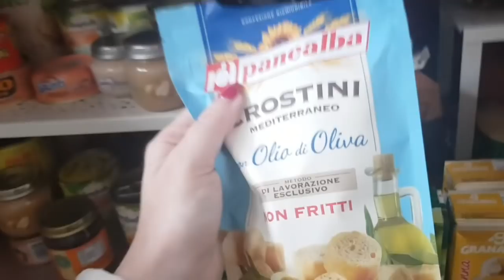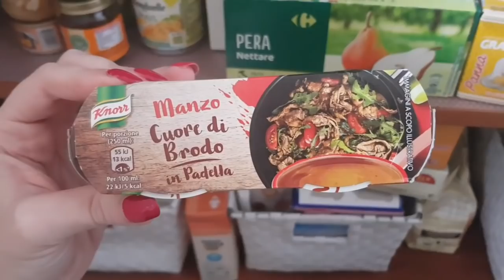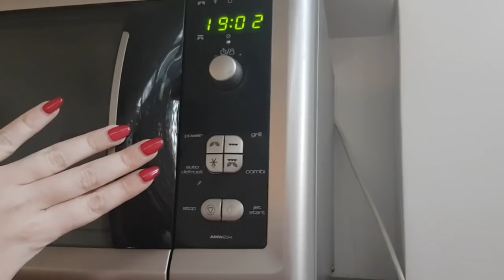Cucino per 3 giorni in 1 ora